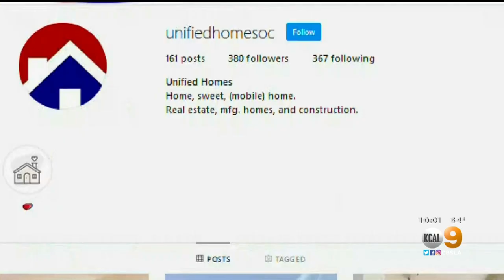Suspect In Orange Shooting That Left 4 Dead To Be Arraigned From Hospital Room Friday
Police said Gonzalez lived in a motel nearby and drove a rental car to the shooting location. He is scheduled to be arraigned from his hospital room Friday.